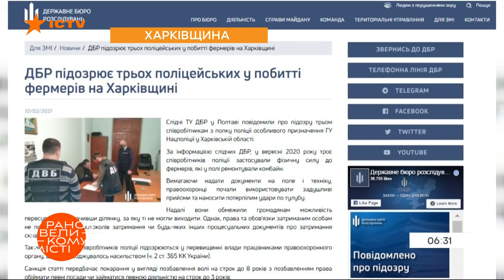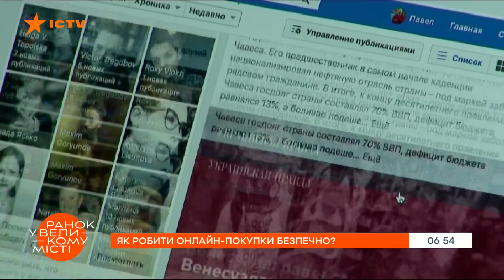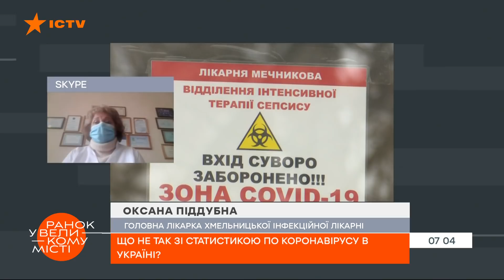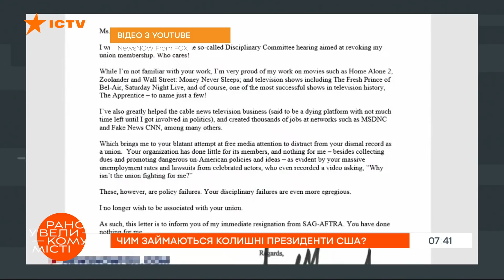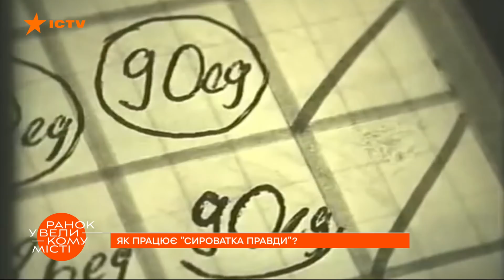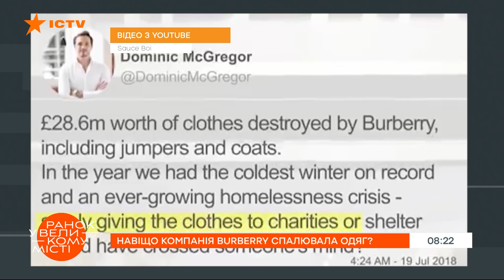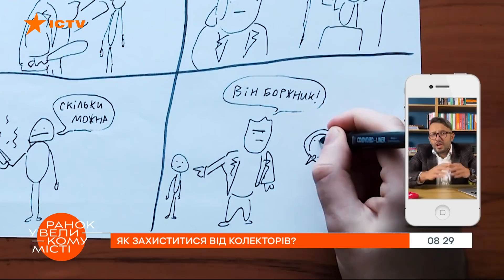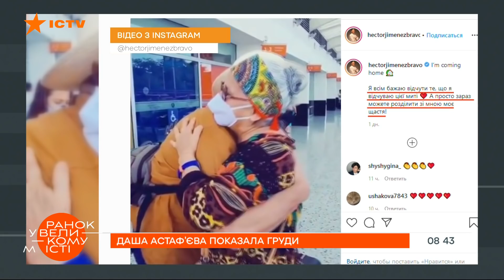Утро в Большом Городе - выпуск от 11.02.2021 — ICTV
Утро в Большом Городе - полный выпуск утренней программы на ICTV от 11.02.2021

Как делать онлайн-покупки безопасно?
Что не так со статистикой по коронавирусу в Украине?
Какая в России реальная смертность от коронавируса?
Чем занимаются бывшие президенты США?
Наказывают ли в Украине живодеров?
Как работает "сыворотка правды"?
Зачем компания Вurberry сжигала одежду?
Как защититься от коллекторов?
Государственный садик на Тайване стоит 220$ в месяц?
33 за 3: что выберет актер Тарас Цимбалюк - свидание или кастинг?
Даша Астафьева показала грудь